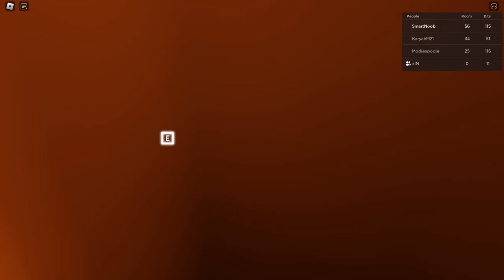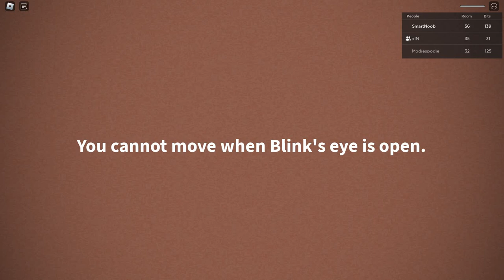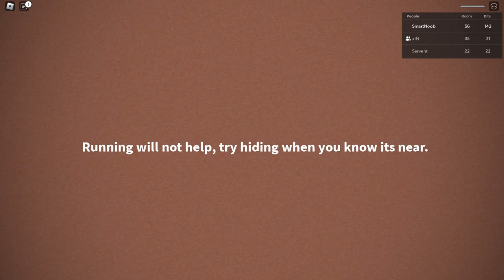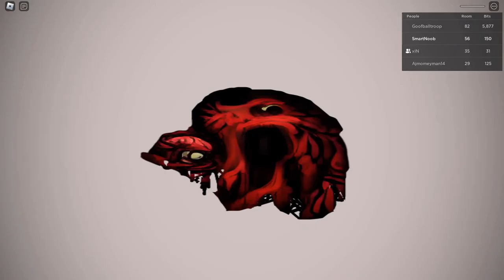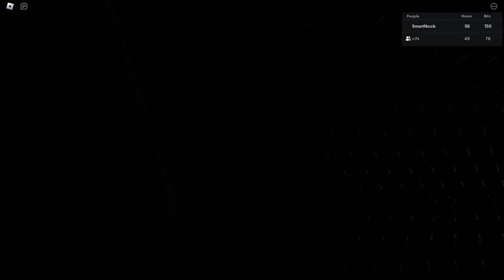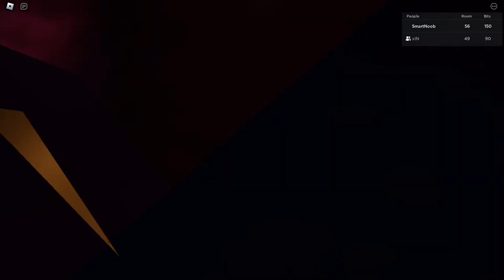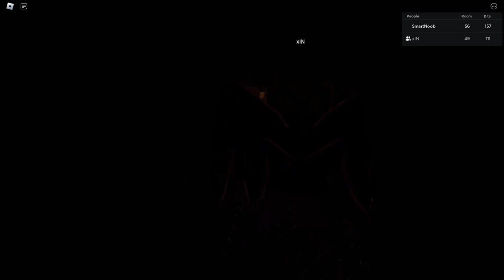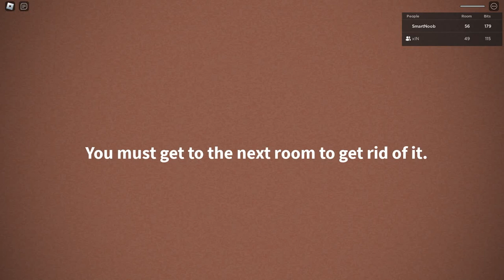Infinite Pain || Endless Doors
Featuring @eternalvoidofgloom1893.